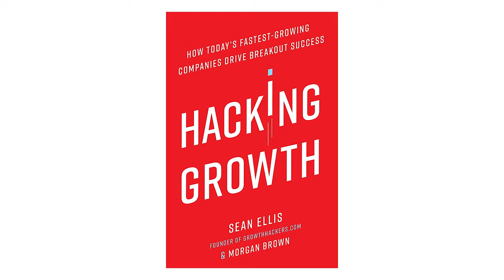UX Design: Avoid These Career Mistakes!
This is NOT an apology video… In this video we share some of the BIGGEST career mistakes that our UX Designers & Product Designers have made when starting out in their UX careers. Learn from their advice and fast track your way into a new job, or promotion within the user experience industry.

The video features a range of experiences, from our CEO Jonathan Courtney, Sprint Lead / UX Designer Amr Khalifeh, and Product Designer Jonas Schmahl. They share the key mistakes they made, when looking back at the start of their careers, and the tips and tricks you should take on board to avoid this happening to YOU!

Books Mentioned by Jonathan:

📘The Lean Startup

📕Hacking Growth

For all our other social media channels and the 'Jake & Jonathan' podcast, check out our LinkTree